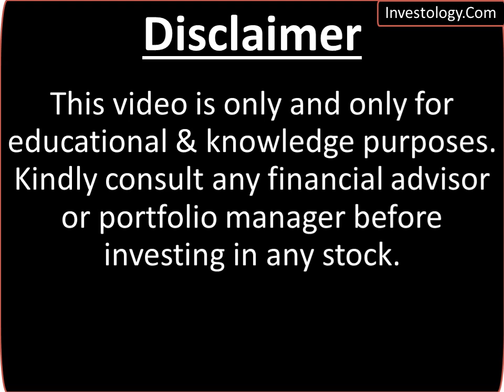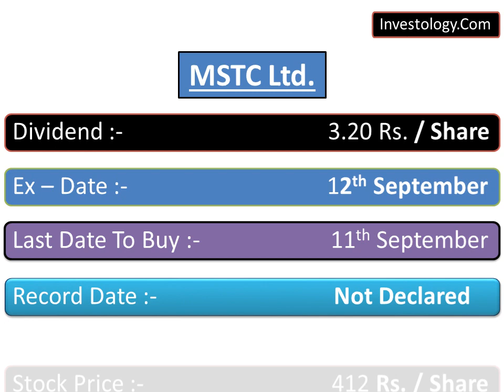9 Dividends | Ex - Date - 12 Sep 2023 | Rs. 1 To 16 Per Share | Best Sep Dividends | Stock Market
9 Dividends | Ex - Date -  12 Sep 2023 | Rs. 1 To 16 Per Share | Best Sep Dividends | Stock Market
Ty 🙂

Investology.Com
Investology.Com
Investology.Com
Investology.Com
Investology.Com
Investology.Com
Investology.Com

Dividend in September
Dividends in September
Corporate Actions in September
Best Dividend Paying Stock in September 2023
Best Dividend Stock in September 2023
Dividend 2023
Dividend Announcement September
Dividend Announcement September 2023
Dividend Declaration 2023
Dividend Declared September 2023
Ex - Dividend Date September
Dividend Record Date September
Latest Dividend September 2023
Upcoming Dividend 2023
Upcoming Dividends September 2023
upcoming dividend stocks in September 2023
dividend stocks
dividend stocks India
dividend shares
dividend stocks in September 2023
upcoming dividend stocks
dividend stocks September 2023
best stock to buy know
Upcoming Dividend September
High Dividend Stocks September
September dividend
September dividends
September best dividend paying company
September 2023 best dividend paying company
2023 best dividend paying company
Top dividend paying stock 2023
Top dividend paying stocks companies September
Top dividend paying stocks companies September 2023
AIA ENGINEERING LTD.
BHAGWATI AUTOCAST LTD.
Dhunseri Tea & Industries Ltd
Hindustan Hardy Ltd
Jupiter Wagons Ltd
MSTC Ltd
Prithvi Exchange (India) Ltd
RACL Geartech Ltd
Skipper Ltd